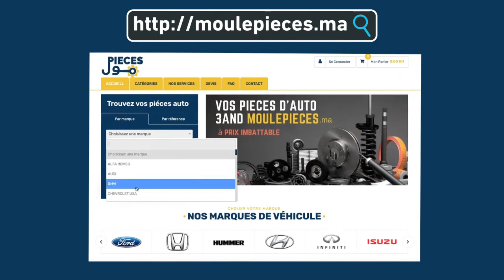إعلان موشن جرافيك لموقع إلكتروني